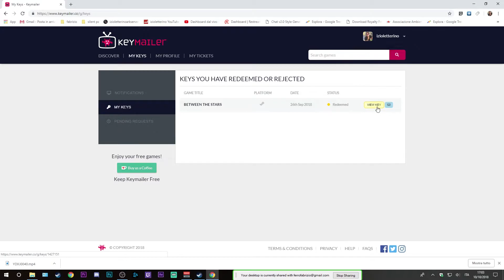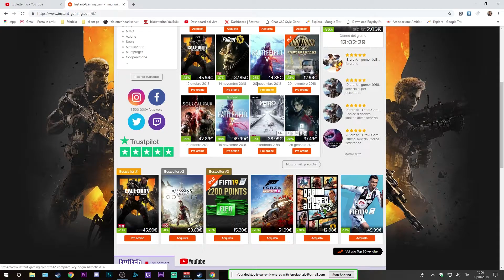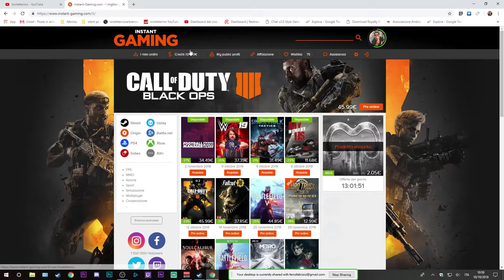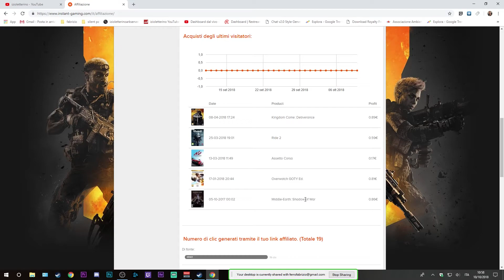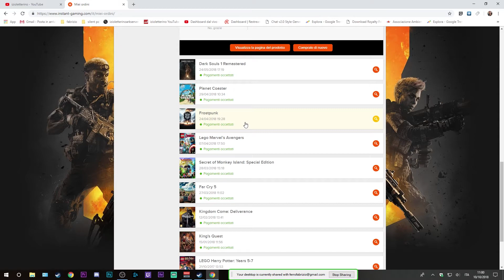VLOG - News - Aggiornamenti - Super sconti e molto altro..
Bella raga, news e aggiornamenti del canale freschi freschi per voi!!
Troverete una "programmazione" dei video e delle info interessanti che potrebbero migliorare il canale e anche, perché no, farvi risparmiare sull'acquisto dei giochi.
Fatemi sapere cosa ne pensate anche riguardo al sondaggio finale nei commenti qui sotto..
A stasera con la live su ARK..Si va sott'acqua ancora!!

GIOCHI SUPER SCONTATI!!